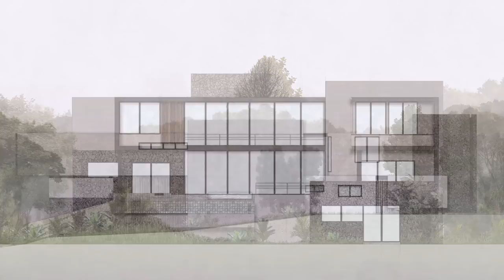Steel And Concrete House Design With 3 Floor Plans For Enjoying The Horizon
Facing nature and framed by a vast vegetation of primaveras, parotas and papelillos, a terrain with two clearly marked axes that open in a trapezoid-shaped way, is displayed. With 12 meters on the front and an opening for up to 50 meters in the back, the proposal should solve the complexity of the lot, which arises the concept that projected Casa Kaleth. The design exposes a discreet front facade. In it, the variety of proposed and perfectly combined textures start to show up. A concrete “L” is placed and opposed over a permeable wood and crystal entrance, followed by a solid stone volume. The designed language in the back facade was directed to the contrary, where the answer was an invasion that collided with imposing and geometric bodies, which channel the user’s view to the landscape, creating a “telescope” effect in the phenomenology that is experienced when touring the house.

Reinterpreting the existing topography of the site, the project plays with levels and with an evident horizontality in its volumes, which generates a long perspective and allows the opening of most of the spaces, letting the wind and the views pass by to advocate what happens outside. The material selection, was determined to choose components that were extracted from the surroundings, and became a poetic gesture when incorporating stone from Colima Volcano, which ends the panoramic view of the house. Homogeneity achieved under the composition of natural elements such as stone or the parota wood, and their combination with others of industrial affinity, such as steel and concrete, provoked a balance and a perfect order that gave richness to the aesthetics of the house. This way structural solutions, not only fulfilled the design’s function, but also made possible the exceptional cantilever which extrudes from the volumes on the back facade. Thereby, the assembly of steel columns and beams with concrete where key on the project’s configuration.

The architectonic program is distributed in 3 floor plans: the lowest level shelters the bar and T.V room; completely social spaces that are favorably related to the house’s garden. One level above; the pool, terrace, living room and kitchen, share unique landscape views and a transformable atmosphere, that allows you to enjoy the intimacy or company of more guests. At last, a much private area is provided on the upper level, that wraps the bedrooms in a secluded environment, and that does not set aside the preeminence for enjoying the horizon.

Location: Colima, Mexico
Area: 963 m²
Year: 2019
Lead Architect: Matia Di Frenna Müller
Design Team: Mariana De la Mora
Engineering: Juan Guardado
Landscape: Di Frenna Arquitectos